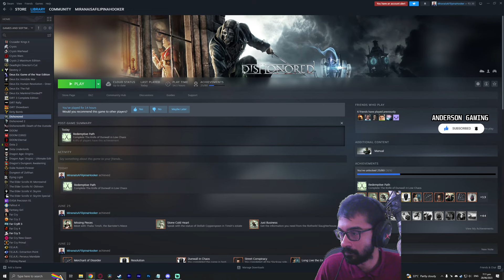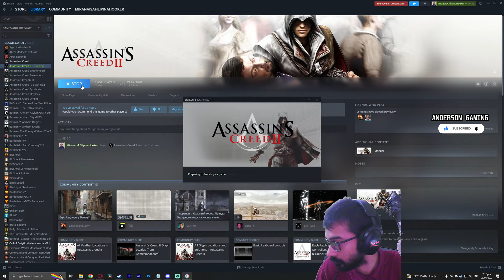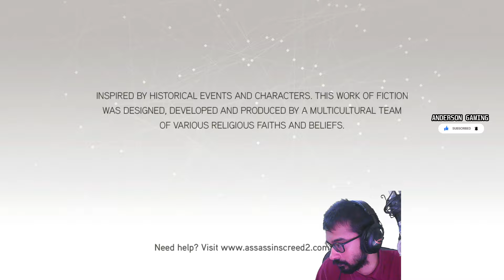Let's Play Assassin's Creed 2 - Part 6 (Live)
I hope you enjoy your time here.  I'm happy to have you in my community.

If any negativity is being directed towards my channel or my livestreams, I will immediately report & block the culprit without any tolerance. You've been warned. Please keep the community positive & endearing.

About the game: Assassin's Creed II is a 2009 action-adventure video game developed by Ubisoft Montréal and published by Ubisoft. It is the second major installment in the Assassin's Creed series, and the sequel to 2007's Assassin's Creed. The game was first released on the PlayStation 3 and Xbox 360 in November 2009, and was later made available on Microsoft Windows in March 2010 and OS X in October 2010. Remastered versions of the game and its two sequels, Assassin's Creed: Brotherhood and Assassin's Creed: Revelations, were released as part of The Ezio Collection compilation for the PlayStation 4 and Xbox One on November 15, 2016, and for the Nintendo Switch on February 17, 2022. The game's plot is set in a fictional history of real-world events and follows the millennia-old struggle between the Assassins, who fight to preserve peace and free will, and the Templars, who desire peace through control. The framing story is set in the 21st century and follows Desmond Miles as he relives the genetic memories of his ancestor, Ezio Auditore da Firenze, to uncover the mysteries left behind by an ancient race known as the First Civilization in the hope of ending the Assassin-Templar conflict. The main narrative takes place at the height of the Renaissance in Italy from 1476 to 1499, and follows Ezio's journey as an Assassin while seeking revenge against those responsible for the death of his father and brothers. Gameplay focuses on using Ezio's combat, stealth, and parkour abilities to defeat enemies and explore the environment. The game features a large open world comprising several Italian cities, including Florence, Venice, Monteriggioni, San Gimignano, and Forlì, all of which have been accurately recreated to fit the game's historical setting.